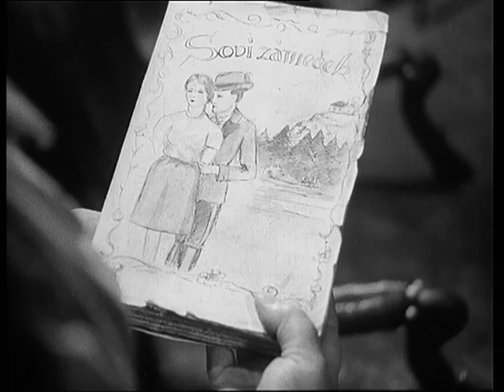Velbloud uchem jehly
"Spíše projde velbloud uchem jehly, než by si boháč vzal chudou holku.", to jsou slova Zuzaniny matky, kterými ji počastovala poté, co zjistila, že její dcera má bohatého nápadníka. Bude mít nakonec pravdu? Zvláště když tomuto vztahu nepřeje ani nápadníkův otec, továrník Vilím, který by rád viděl, jak si jeho syn bere bohatou Ninu a rozmnožuje tak rodinný majetek. A ani Nina boj o svého snoubence zdaleka nevzdává ...